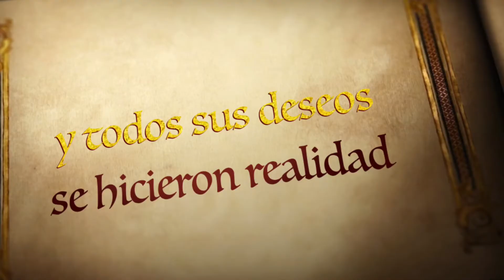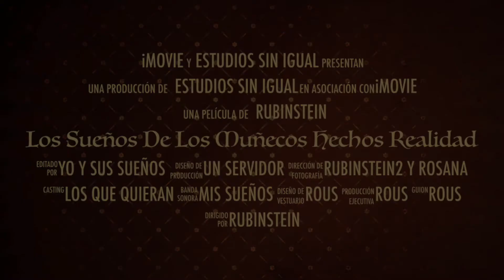[MUÑECOS ] artesanales ⁉️🧸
Muñecos hechos a mano amigurumis ( la fábrica de tus sueños)subscríbete y pide tu muñeco o proyecto